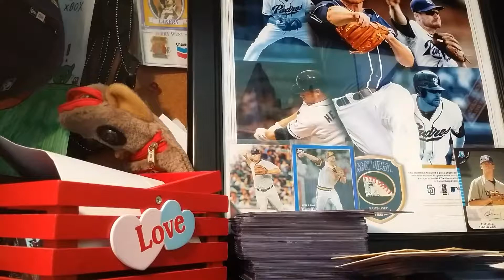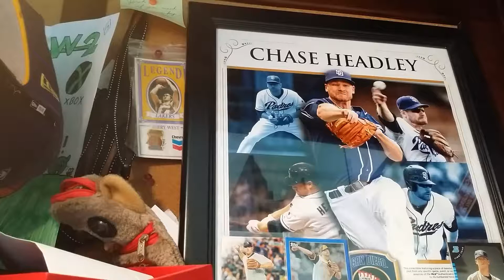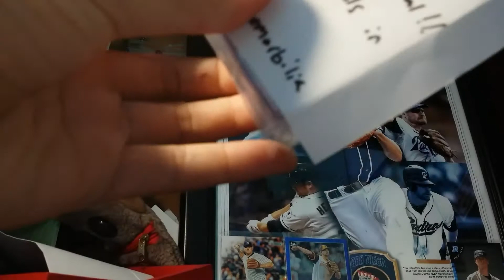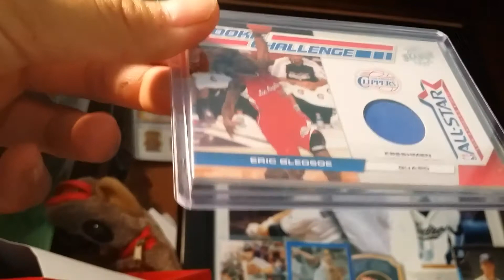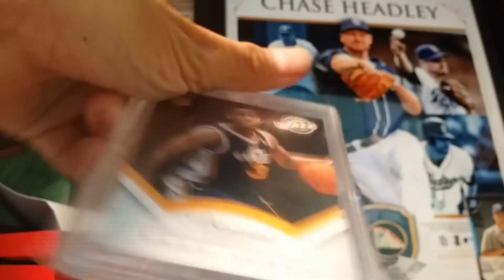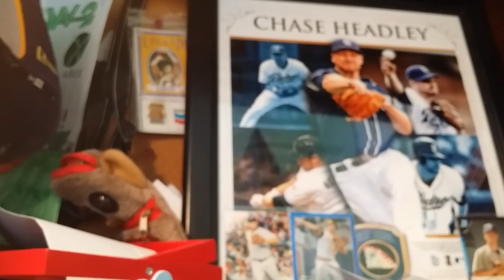Why is this trey Burke rookie magged